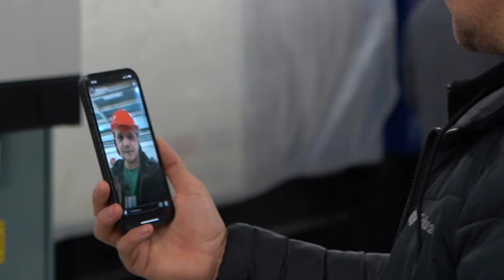«Деньги идут в нужное русло», — в этом убедились гости «Совэлмаш»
В феврале проектно-конструкторское технологическое бюро «Совэлмаш» посетила группа инвесторов и партнёров из России и других стран. Такая возможность была предоставлена национальным и ведущим партнёрам, а также самым активным инвесторам.

Напомним, что каждый, кто инвестировал в проект более 50 000$, получает в подарок от компании SOLARGROUP поездку на стройплощадку «Совэлмаш» и встречу с представителями компании.

Гости «Совэлмаш» поделились с нами своими впечатлениями от ПКТБ и мнениями о развитии проекта.

Смотрите видео и делитесь с друзьями и партнёрами!